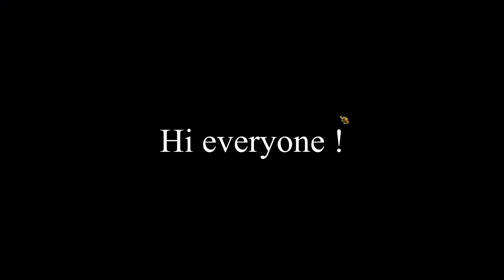UN POUR TOUS, TOUS PORO (Poro invading ARAM bug)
Fixed mais marrant
En vrai, je kiffe les nightcores